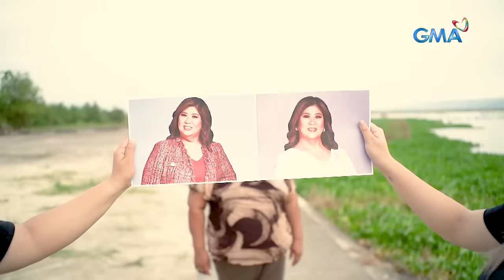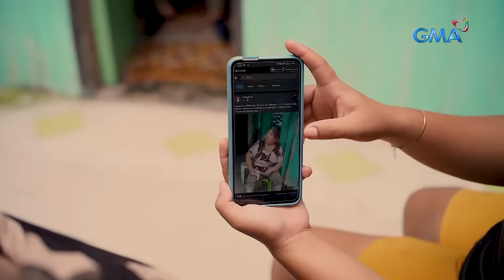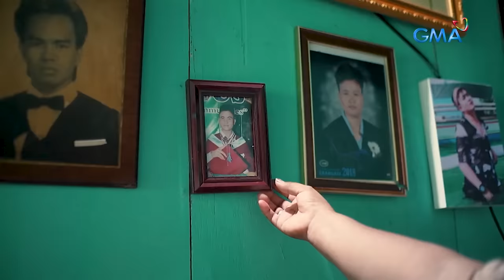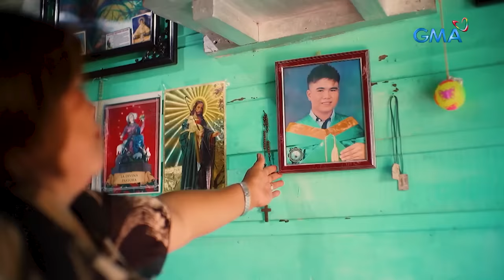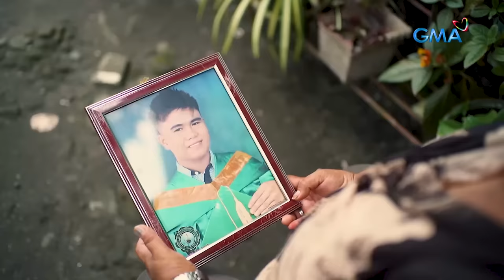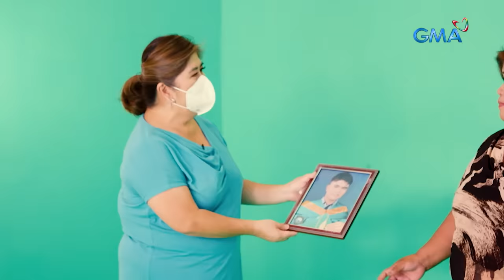SINO NGA BA ANG VIRAL NA BABAE NA KAKAMBAL DIUMANO NI JESSICA SOHO? | Kapuso Mo, Jessica Soho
Aired (September 11, 2022): Tindera sa Camarines Sur, kamukhang-kamukha raw ni Mareng Jess! Sino nga ba ang viral na babaeng ito? Watch ’til the end!